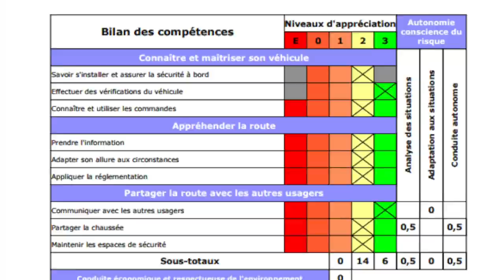CES 12 ERREURS, VOUS COUTERONS LE PERMIS !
Anthony 🙏🏻